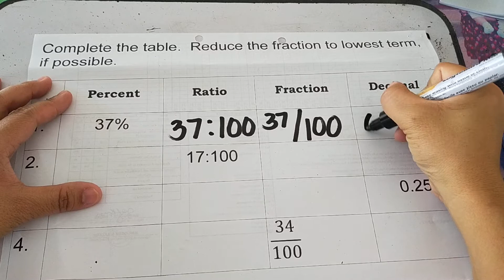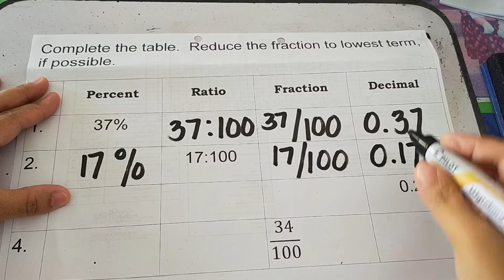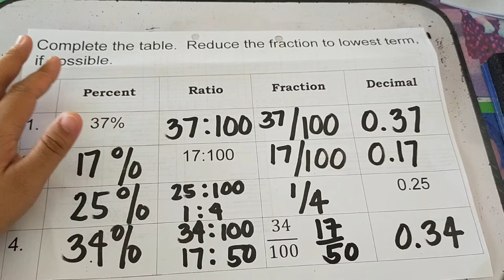Changing Percent to Ratio, Fraction, Decimal and vise versa